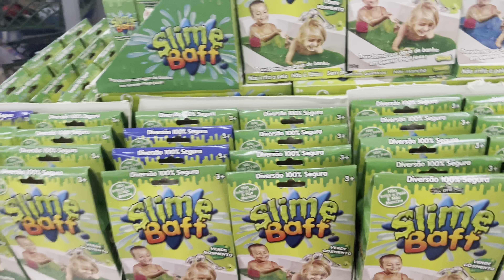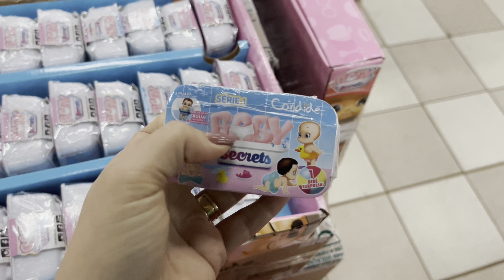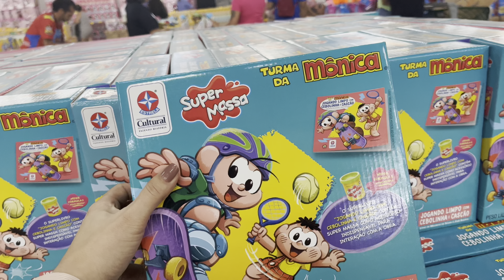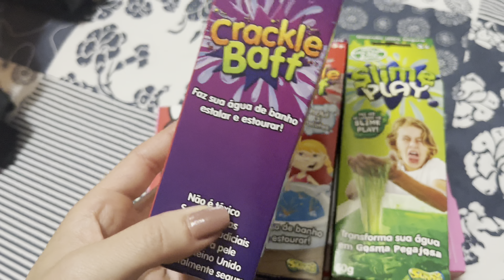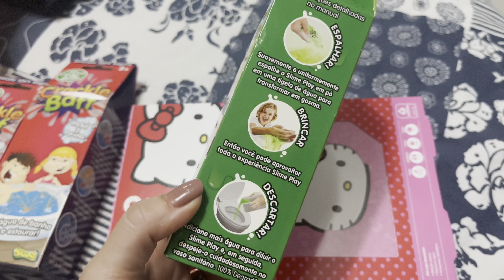FUI EM UM SALDÃO DE BRINQUEDOS (em Brasília)! | MEGA SALDÃO CIA TOY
Mega Saldão Cia Toy (até 02/10/2022, no Park Design).